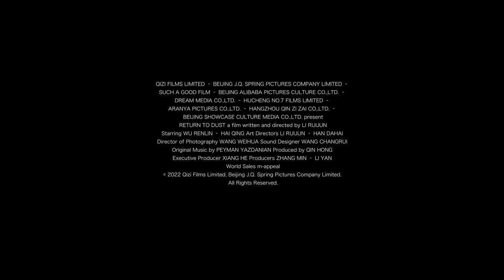Return to Dust | Trailer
Director: Li Ruijun
Origin: China
Language: Wu Chinese